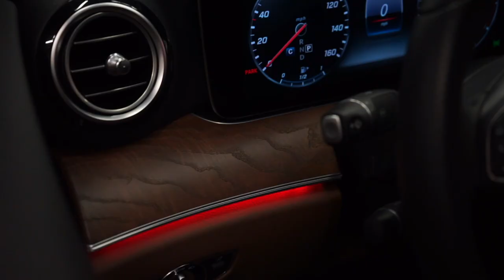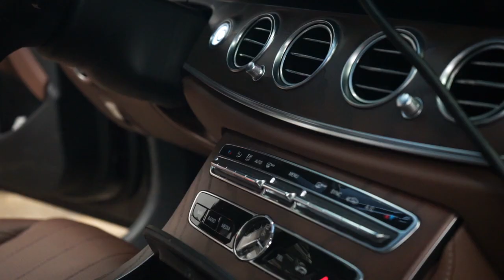TINTING A DENVER BRONCOS PLAYER'S MERCEDES BENZ!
Today were doing a full tint job with our premium quality film on the Denver Broncos' Linebacker Justin Hollins' E-Class Mercedes Benz .  Check it out and let us know what you think!

Mile High Customs
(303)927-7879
12201 E. Arapahoe Rd. Suite A7